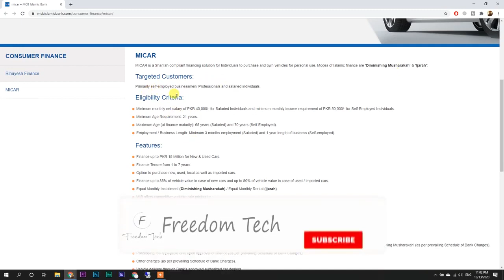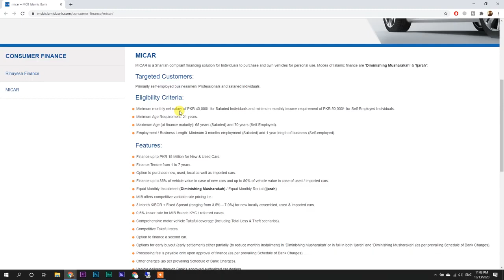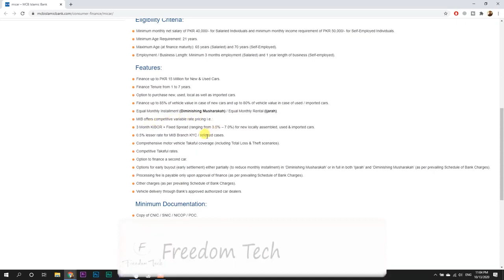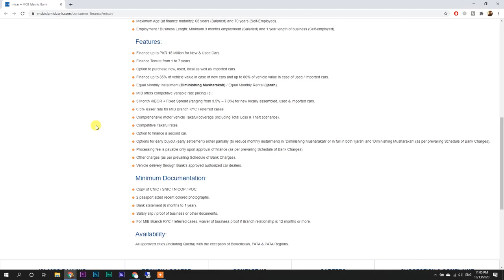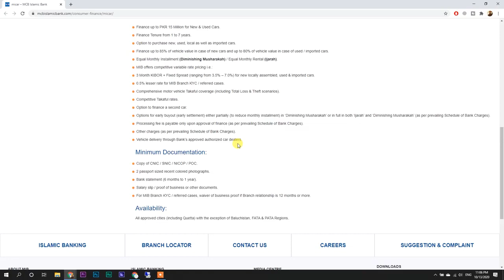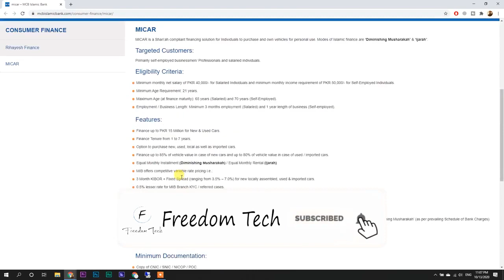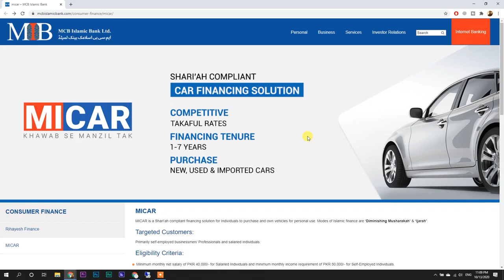Interest Free Car Loan In Pakistan MCB Islamic Interest Free Car Loan Program Auto Loan